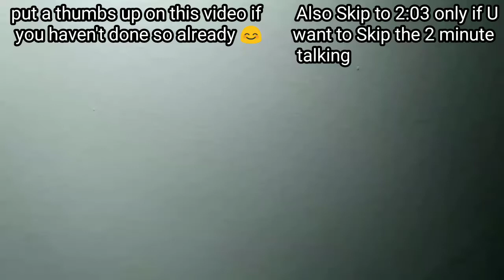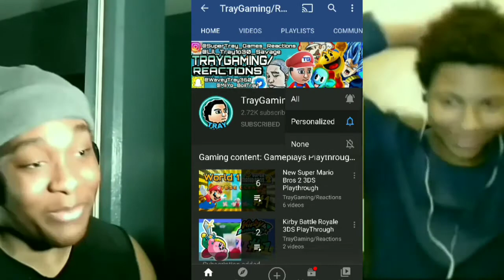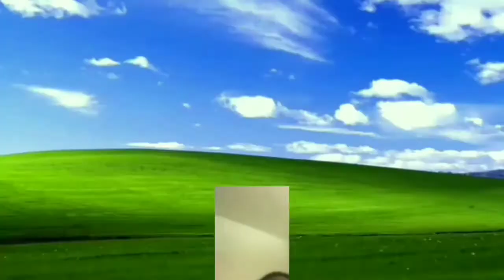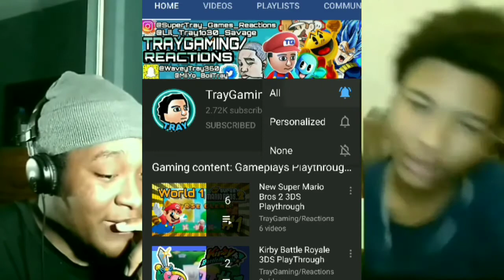Memes that i watch in the bath [REACTION] Ft@Adrian BigRion16 CoolAYMLG & More|We Tried Not to laugh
Go WATCH & LIKE MY vid MARIOS A SAIYAN?| A Bigger Badder Bowser -Super Mario 3D World + Bowser's Fury - Nintendo Switch [REACTION]➡️

Search me up on Twitter@MiiYo_BoiiTray

search me up on Snapchat@WaveyTray360